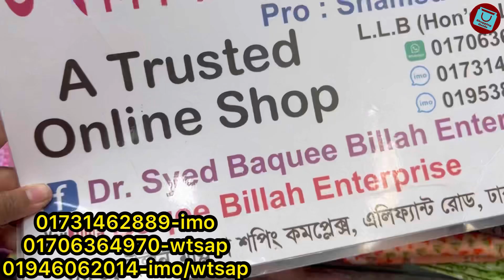ওড়নাসহ মেক্সি কিনুন কাড়াকাড়ি দামে || Summer special mexi orna set at offer price